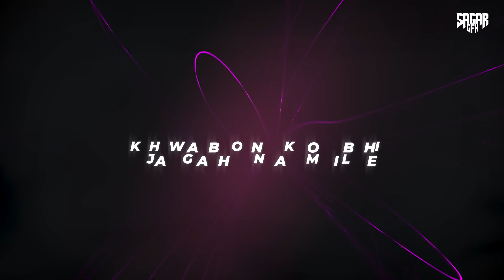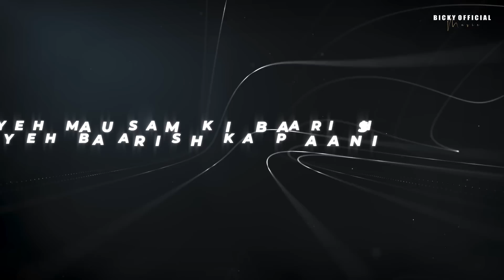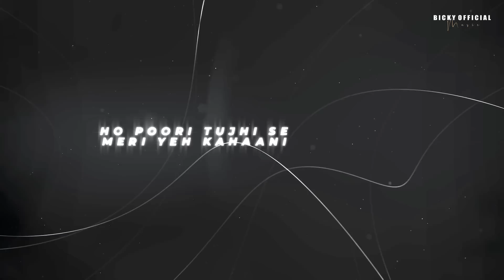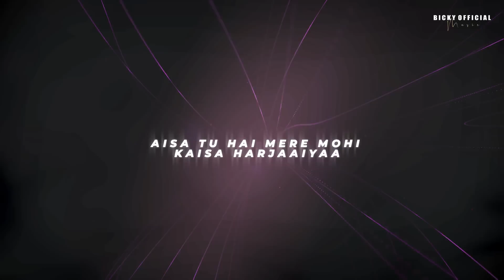Magical Love Mashup 2023 | Darshan Raval | Chillout | Mahiye Jinna Sohna | Kesariya | BICKY OFFICIAL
Magical Love Mashup 2023 | Mahiye Jinna hai | Kesariya | Baarish | Channa Mereya | Darshan Raval | Arijit Singh
Video Edit : ‎@SagarGfx
BICKY OFFICIAL

1. Song : Mahiye Jinna Sohna
Singer : Darshan Raval
Composer : Darshan Raval
Lyrics : Youngveer
Music Producer : Lijo George

2. Song : Baarish

3. Magical Love ( Original Mix ) BICKY OFFICIAL
4. Song : Channa Mereya
Lyrics : Amitabh Bhattacharya
Singer : Arijit Singh
Sound Design : Sunny M.R, Dj Phukan
Music Programmers : Sunny M.R., Arijit Singh
Mix & Master :  Shadab Rayeen@Newedge

5. Song: KABIRA
Singer: TOCHI RAINA, REKHA BHARDWAJ
Lyrics: AMITABH BHATTACHARYA
Movie: YEH JAWAANI HAI DEEWANI